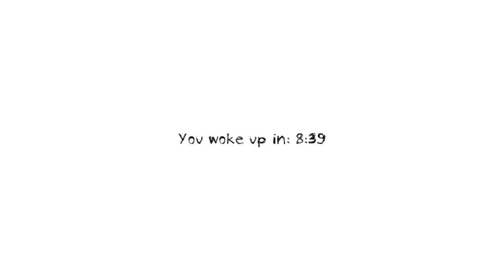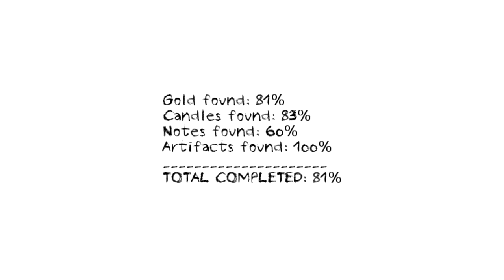Dungeon Nightmares - Part 1 - Scary S#it Man!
Im already enjoying this! Really scary! Again sorry for the lack of facecam.